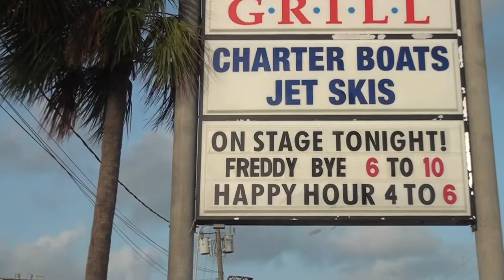Freddy Bye - Marathon, Florida, Florida Keys Musician - a Conch Records video production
Presneting Freddy Bye, a local Musician who plays at the Brass Monkey and other places around the Marathon, Florida area.

to learn more about Marathon, Florida & The Florida Keys.